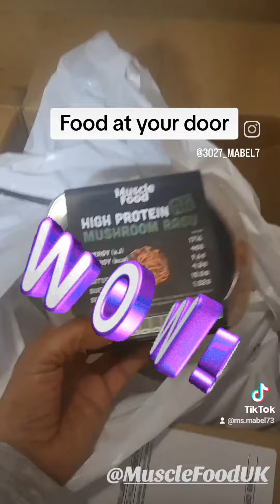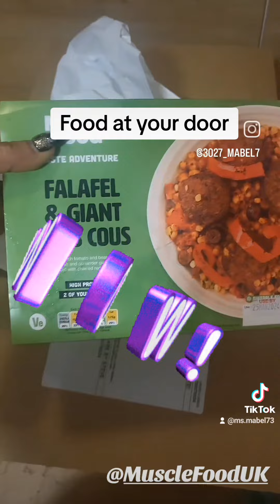Heathly meals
Wow , this was a lovely surprise yesterday when those huge boxes were delivered @musclefooduk .
If you follow me and my you.tube@msmabel3116 chanel ?
You're already aware I love to cookingathome. However, now and again, I'd like not to cook. Unfortunately, I'm not lucky enough to live in the city (no deliveroo)
So I need to look for companies that are different, have a variety of cusines, value for money , health benefits, and sustainability throughout the day
Join me live for the next 5 days as I give musclefood a try

To find out hop over full details